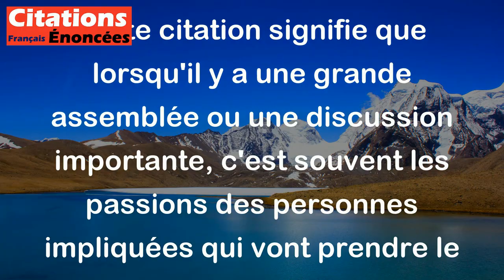Les passions sont les orateurs des grandes assemblées. - Rivarol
Cette citation signifie que lorsqu'il y a une grande assemblée ou une discussion importante, c'est souvent les passions des personnes impliquées qui vont prendre le dessus et guider les arguments plutôt que la rationalité ou la logique. Les émotions ont plus de poids que la raison dans les débats.